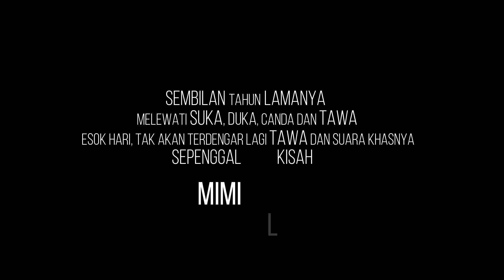Pengantar Alih Tugas Sekretaris Pengadilan Agama Kota Banjar (Lia Rosliani, S.H.I., M.H)